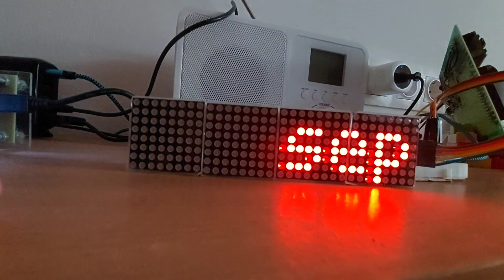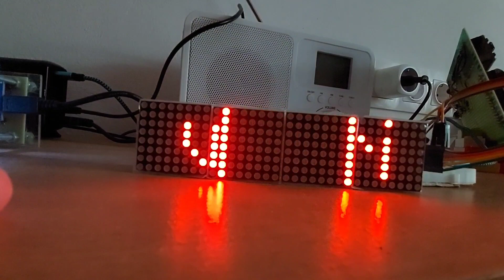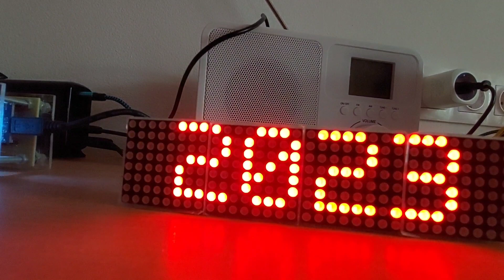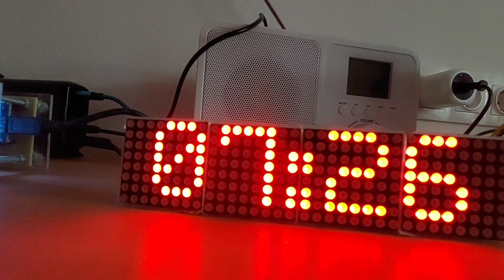WIFI - Digital Internet Clock with Random Animation, WiFi Manager and Web Interface - Max7219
At the request of some users, I started building an NTP clock with the animations that I included in a clock that I built about a year ago:
05/september/2023 We have the first version of the firmware, which I am sharing with you. More details on this forum in Romanian
There you have everything you need (firmware, loading and explanations of the electrical connections and the hardware used) for the realization of this project.
06 september 2023 - corrected firmware for FC16_HW:
11 september 2023
       - corrected firmware for ICSTATION_HW: